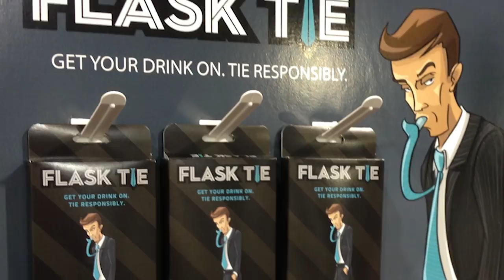10 zseniális furcsa találmány a világból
0:40 #10 Sunyi ivás

Ha épp nincs kedved egy laposüveget cipelni magaddal mindenhova és jól is szeretnél kinézni, közben sunyiban bedobsz pár kortyot, akkor ez a találmány neked szól.

1:33 #9 Hazai meccs

Ki ne szeretne pingpongozni, még akkor is, ha közel sincs a profizmushoz. Csak épp otthon nem a legkönnyebb tárolni a pingpongasztalt és ez meg tudja nehezíteni a dolgokat. Erre megoldás ez a zseniális találmány.

2:37 #8 Seperd fel babám

Olyan jó lenne, ha nem csak egy robotporszívó tudna segíteni a feltakarításban nem? Valami olyan, ami folyamatosan a földön kúszik és még akár játszani is lehet vele.

3:48 #7 Hasizom most

Így nyár végére már-már mindegy, ha nem jött össze a nyári alak. Most már késő komolyan nekiindulni az edzésnek, ha eddig nem jött össze, idén már lecsúsztál a kockahasról.

4:56 #6 Bújj bele

Ez a találmány tipikusan az a kategória, hogy "erre miért nem én gondoltam először?". Szerinted hogy lehetne javítani egy hálózsákon? Nos Rodrigo rájött és azért kimondhatjuk, hogy ez a zseniális találmány nem a legbonyolultabbak egyike.

5:59 #5 Vizes játék

Néhányan szeretik, de a legtöbben utálják, ha esik. Minden tiszta víz lesz, na meg, ha épp nincs náluk esernyő eláznak és nem épp a legjobb megjelenés tocsogva belépni valahova.

7:00 #4 Chewbacca

Kétféle férfi létezik, amikor egy igen jó csaj sétál el mellette az utcán. Aki csendben ámul és aki elkezd fütyülni és megpróbálja ott helyben megszerezni a csajt. Vagy, ahogy a csajok fogalmaznának normális és bunkó férfiak. Persze, ha ismered a lányt és poénból kezdesz el fütyülni az más.